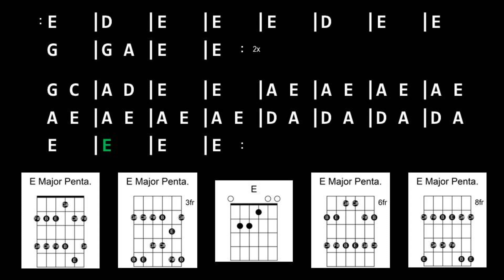Backing Track - ZZ Top Style in E Major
ZZ Top Style in E Major
95 BPM